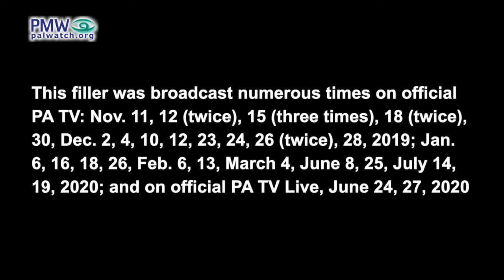Abbas about terrorist murderers: “The most sanctified that we have"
[Official PA TV, Nov.-Dec. 2019, Jan.-July 2020; Official PA TV Live, June 2020]

PA Chairman Mahmoud Abbas:  Israel came and said that the Martyrs are criminals, terrorists, and murderers. Shame on you Israel! We will never agree to abandon our Martyrs… Our Martyrs, prisoners, and wounded are the most sanctified that we have."

Abbas originally said this on Nov. 11, 2019 during a speech in which he vowed never to stop paying salaries to terrorists, released terrorists, and families of the so-called “Martyrs,” despite Israel's decision to deduct a sum equal to the PA’s terrorist salaries from tax money Israel collects for the PA. Following the quote used in the PA TV filler, Abbas added: “We will not agree to waive our money in full. Our Martyrs have a right to this money."

This filler was broadcast numerous times on official PA TV: Nov.